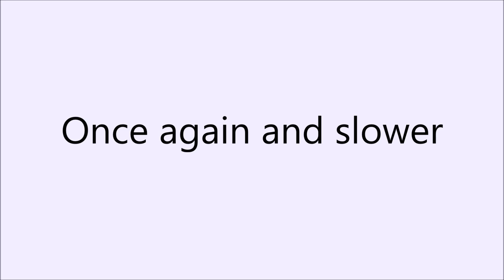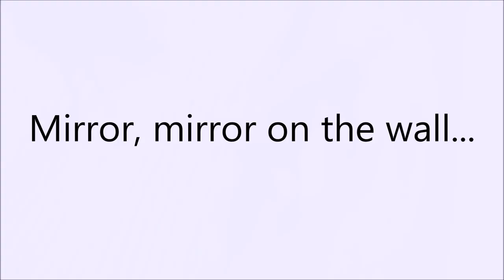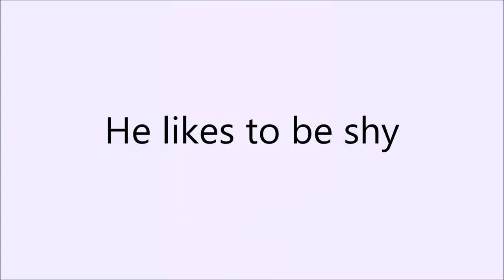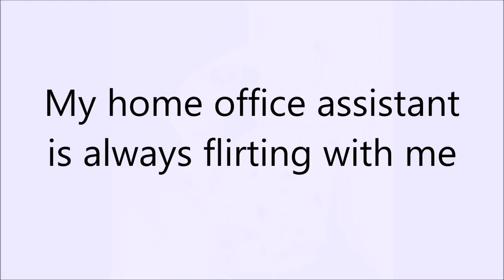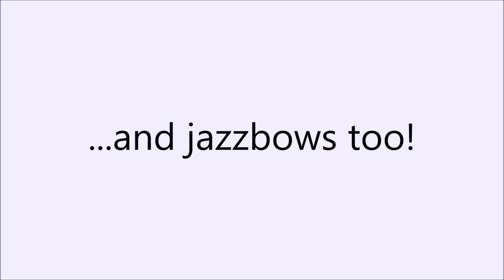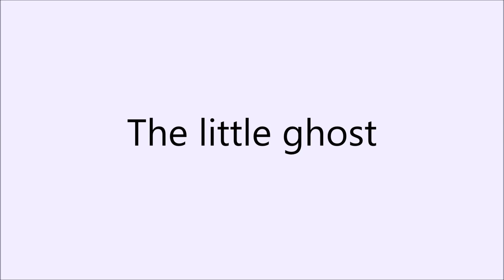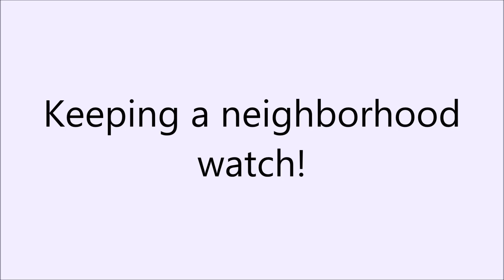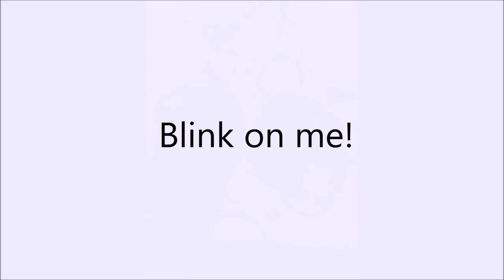Funny Dogs Compilation Vol. 1 Italian Greyhounds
Hi guys! Let´s see our funny dogs compilation. We want to show you how much fun we have with our Italian Greyhounds. They are twin brothers, elderly dogs but still fresh. We hope you enjoy this video.